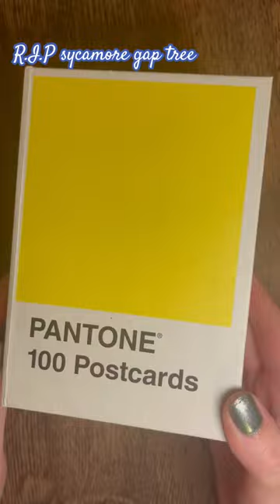Pantone challenge day 34 ~ sycamore gap tree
Holbein acrylic gouache
Black velvet silver paint brush
Paint palettes

⭐️Amazon wishlist

Thankyou for watching and supporting my channel xx